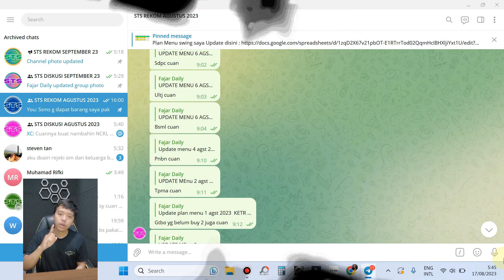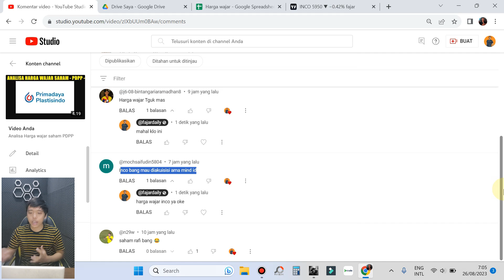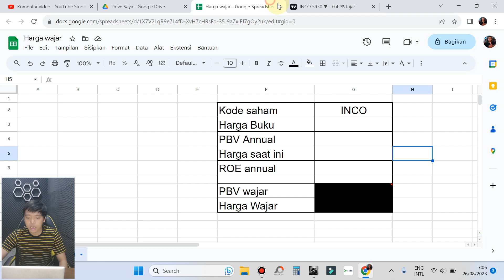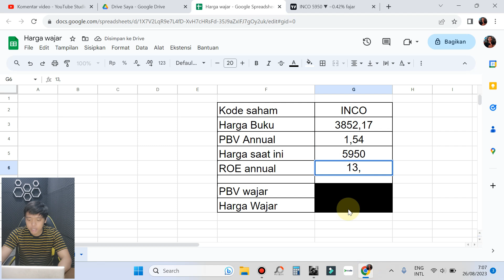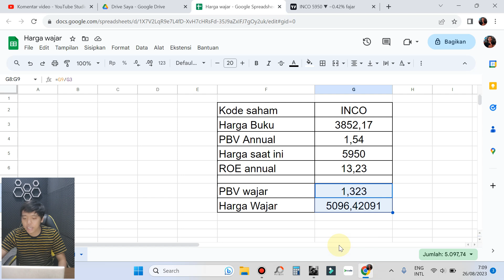Analisa Harga wajar saham - INCO -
Analisa Harga wajar saham - INCO - Tanya2 sts september Kontak WA dan telegram : 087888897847

D, Jika ingin Buka MNC sekuritas Silahkan CHAT saya, agar dapat benefit :
     1. Min deposit 100rb,
     2. Group Sales MNC ( edukasi cara pake dan keluhan )
     3. Tidak ada Min Fee 10rb
Chat dulu sebelum isi2 datanya agar tidak salah